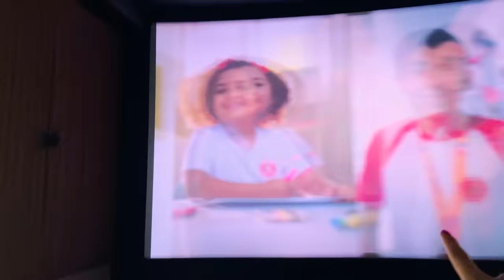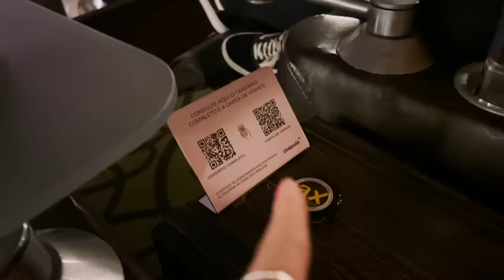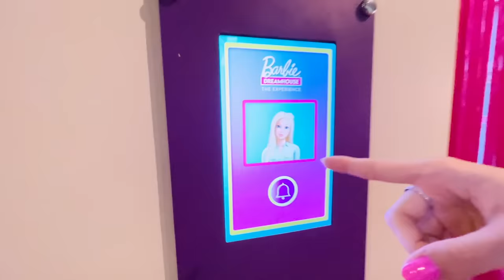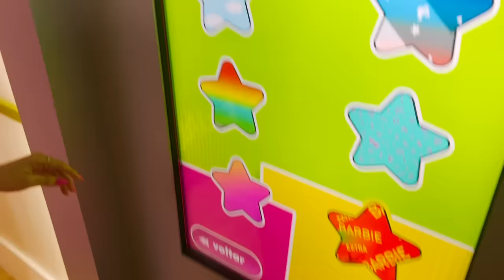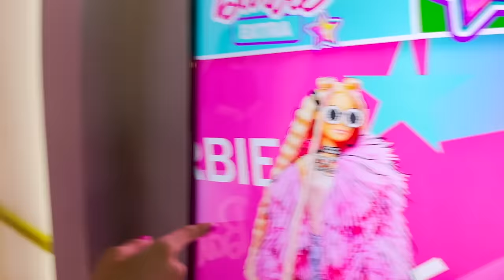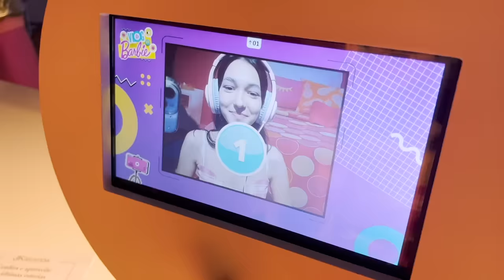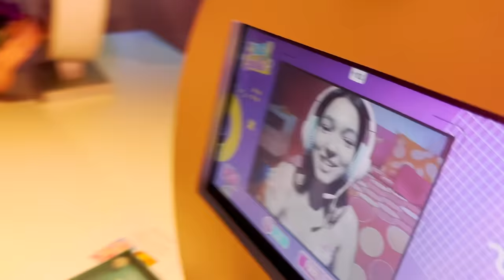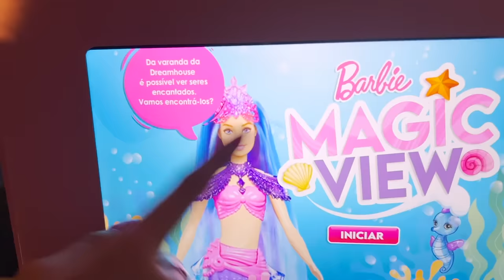Um Dia Inteiro Comigo sendo Barbie | Luluca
Já amo rosa e viver tudo rosa de Barbie por um dia foi incrível, espero que gostem e se divirtam Muito. Amo vcs 💗

🎮 ROBLOX - JustLuluquinha